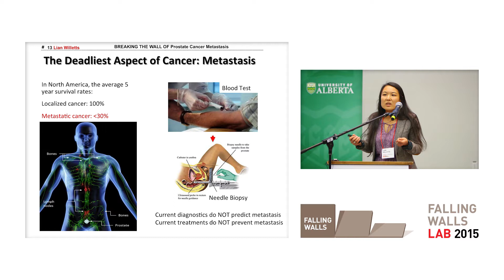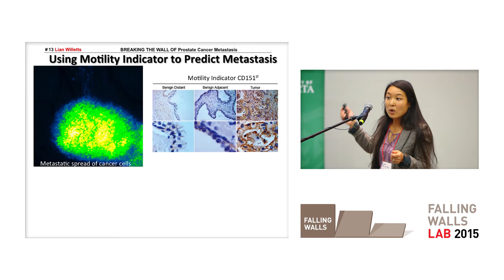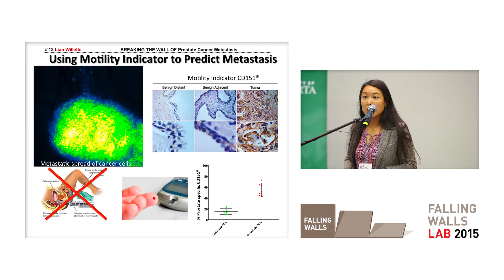FWLab UAlberta '15: Breaking the Wall of Prostate Cancer Metastasis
Post doctoral fellow Lian Willets talks about new prostate cancer research. Men with prostate cancer do not die from cancer that stays in the prostate. If the cancer spreads, the survival rate drops to 30%. Current diagnostic tools do not predict if metastasis will occur. Lian and her team have found a metastasis motility indicator and is developing of a blood test to predict if metastasis will occur.